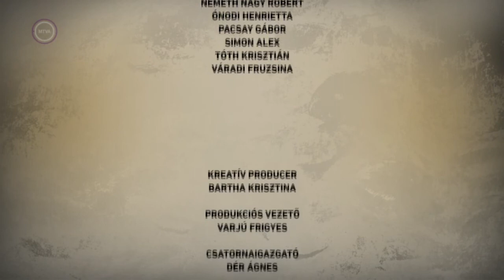Liszi Melinda és Seregi Zoltán az M5 Esti kérdés című műsorában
Liszi Melinda és Seregi Zoltán a Kocsis István: Árva Bethlen Kata (Az újrakezdő) című előadással kapcsolatban volt az M5 vendége.

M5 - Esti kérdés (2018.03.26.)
Forrás: mediaklikk.hu

Egy nő hófehérben. Kiszakítva térből és időből. Sorsába börtönözve. Kérdéseire nincsenek válaszok, bánatában nincs vigasztalás, lázadása eleve elbukott. Árva Bethlen Kata (Az Újrakezdő) - sodró erejű monodráma Liszi Melinda előadásában. Rendezte: Czitor Attila

„Árva” Bethlen Kata olyan hősnő, aki két férjét – és tíz gyermekét – elveszítvén jóformán eggyé vált önmaga keserves, maga adta előnevével, az árva szóval. Életének tragédiája még jóval a sorozatos halálesetek előtt, tizenhét éves korában kezdődött, amikor anyja szüntelen unszolására katolikus mostohatestvérének, Haller Lászlónak a felesége lett. A férj korai és gyors pestishalála után a katolikus rokonok irgalmatlanul elszakították gyermekeitől. Bethlen Kata rövid idő múlva ismét férjhez ment, ezúttal már református társhoz, gróf Teleki Józsefhez, akivel számos közös gyermeke született. Harminckét évesen lett özvegy, ezt követően a Teleki gyermekek néhány hónap alatt valamennyien követték apjukat a sírba. Ebbe a már-már elviselhetetlen veszteségsorozatba bárki más belerokkant volna, Kata azonban szinte természetfeletti erővel szolgálta nem csupán ősei hitét, hanem a számtalan rászoruló embert is: gyógyítással, iskolák támogatásával, egy hatalmas és értékes bibliotéka összegyűjtésével, iparfejlesztéssel… Kocsis István drámája egy asszony igaz története – életének megpróbáltatásairól; vitája Istennel hitről és újrakezdésről.

„Mert én mind testemnek gyenge voltára nézve ezeket a szörnyű nehéz és szüntelen rajtam fekvő nyavalyákat el nem viselhettem volna, mind pedig gyenge hitemnek próbáltatását meg nem győztem volna; hanem mindezeket az én jó Istenemnek kegyelme győzte meg énáltalam: melyekben hasonlatos voltam a Mózes csipkebokrához, amely noha erős tűzben égett, de meg nem emésztetett.” (Bethlen Kata Önéletírása)